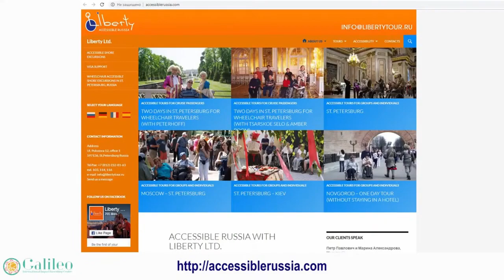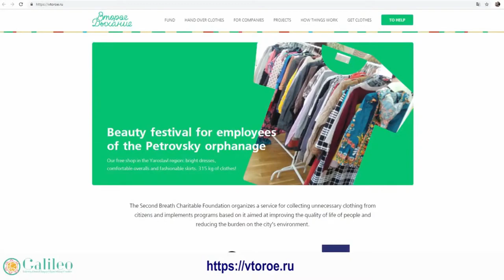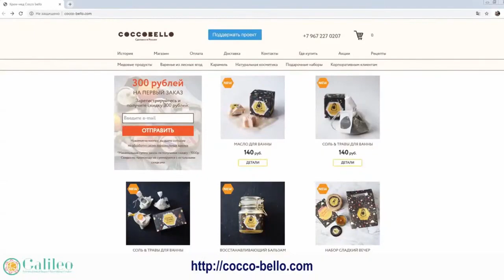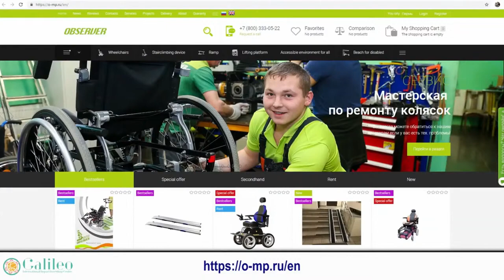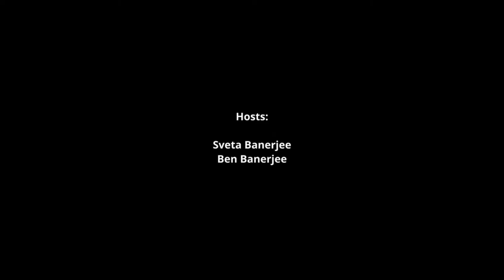Russia beyond the war with Ukraine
Live TV Show Every Friday
Hosts: Ben Banerjee & Sveta Banerjee
Topic: Russia beyond the war with Ukraine

Sergei Ponomarev is a Ph.D. in Political Science, co-founder of IIIC Galileo, and certified expert in the field of social entrepreneurship and impact measurement with more than 20 years of experience. Sergei specialized in social engineering, education and consulting for impact startups.

Swiss Impact with Banerjis is the show on how Impactful investments and businesses are helping to implement the 17 UN SDGs worldwide to preserve the world for future generations. Ben and Sveta Banerjis have enlightening and in-depth conversations with newsmakers, celebrities, thought leaders, entrepreneurs, project owners, investors, politicians and business leaders and encourage them to act now.